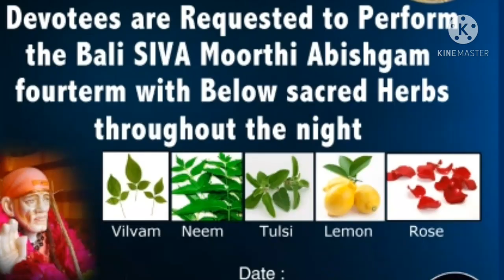Maha Shivaratri Akshaya Sree Sai Tiruvannamalai